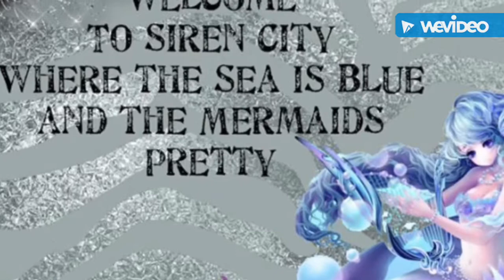Waisted Day 21: Overcoming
I’m struggling at this point, but I practice my attitude of gratitude and overcome the day!
Click this link to start your own journey to better spine health 👇👇👇👇👇
Sirenclinchers.com/lydiawright